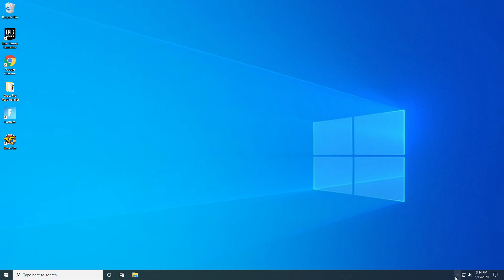Crossfire disconnected from server Error 3025_4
I get this error Error 3025_4 randomly at any time. It says disconnected from server which is strange because I have wired connection. Im not using wifi. I noticed this problem after we got new internet service from spectrum. With at&t I never had this problem. I tired turning off firewall I tried re installing crossfire I tried Everything and I always get the same error so If anyone knows what could be the problem could be let me know asap.